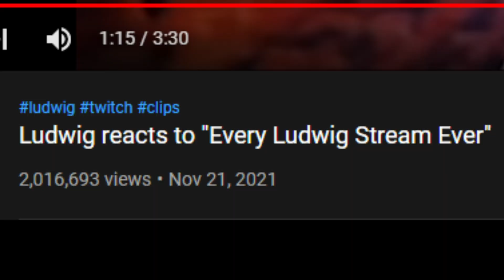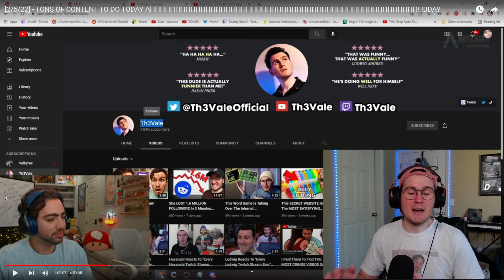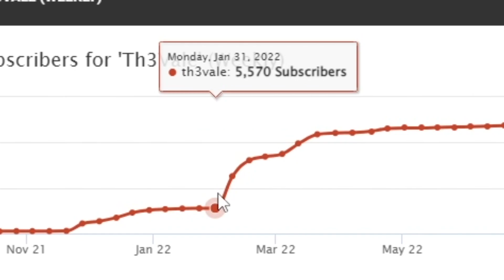How Mizkif KILLED My Channel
In this video, I explain how Mizkif KILLED My Channel, and what we can do to bring it back.

NOTE: THIS IS JUST FOR THOSE OF YOU THAT HAVE NOT WATCHED MY VIDEOS, THERE ARE PEOPLE THAT HAVE NOT SEEN ANY